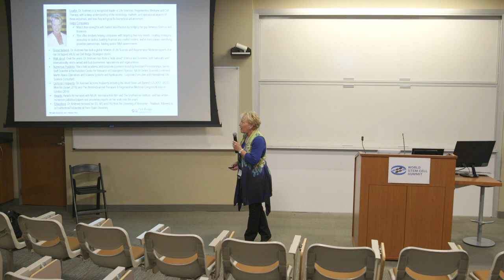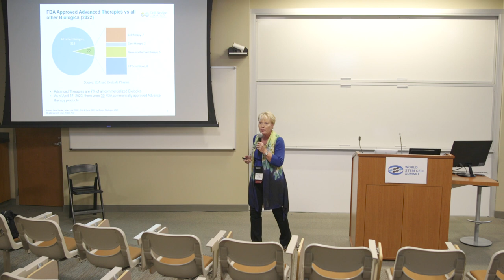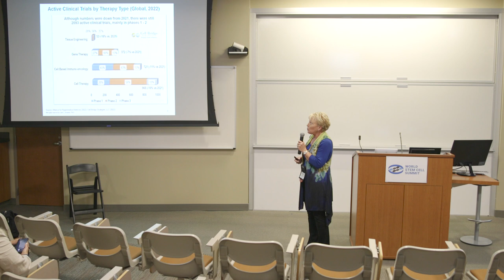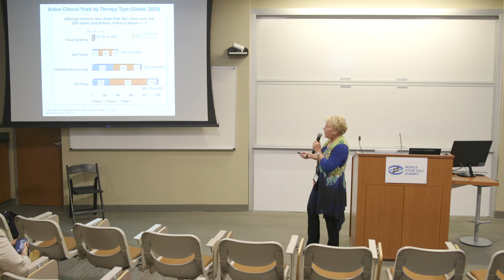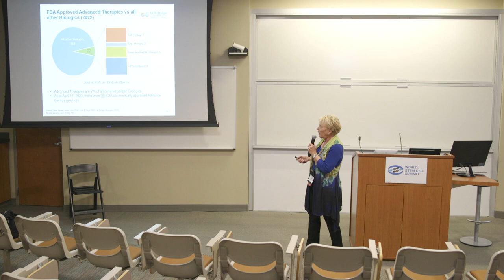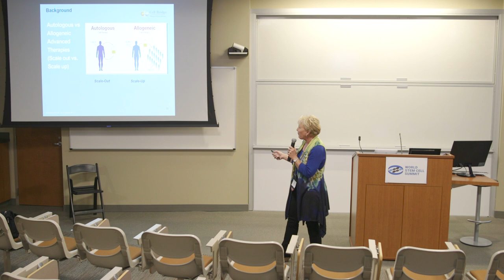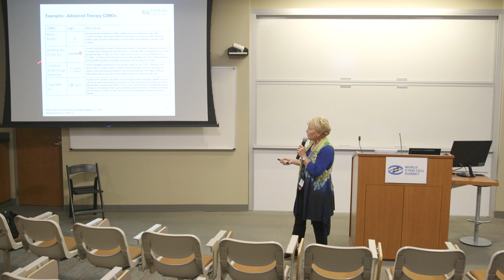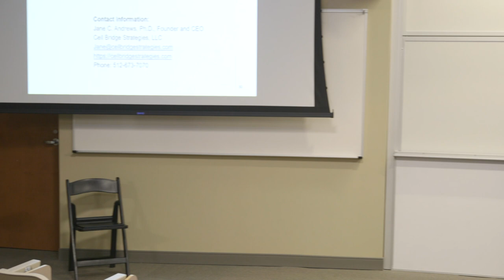Repositioning of Advanced Therapies in the Post-COVID Era; Jane Andrews, PhD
Cell Bridge Strategies, LLC Founder & CEO